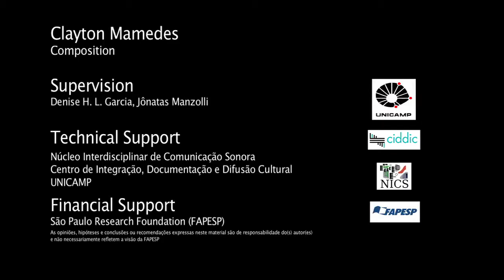Caminho das Águas - Teaser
Teaser da instalação audiovisual interativa Caminho das Águas, de Clayton Mamedes.

Suporte técnico:
Núcleo Interdisciplinar de Comunicação Sonora - Unicamp
Centro de Integração, Documentação e Difusão Cultural da Unicamp

Supervisão:
Denise Garcia e Jônatas Manzolli

Apoio financeiro:
FAPESP